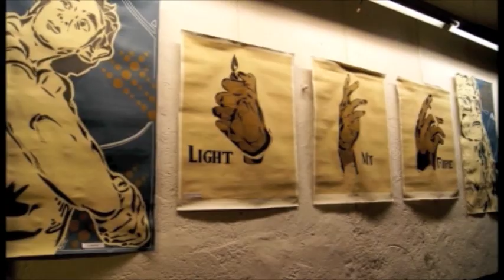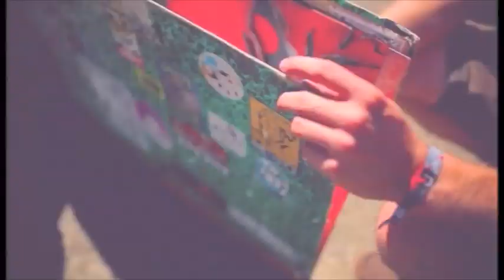Jaune se dévoile dans En Ler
Il a seulement 21 ans mais ses "Portraits de la ville" sont maintenant connus dans toute l'île. Jaune, artiste discret, nous confie ses envies et ses projets. Découvre son portrait dès maintenant !